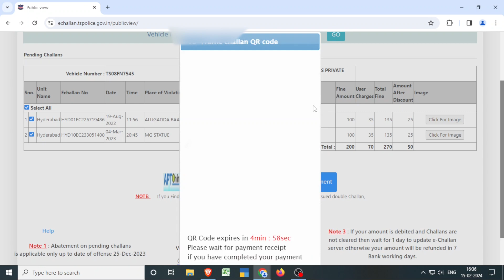Hyderabad Traffic Police Traffic challan Discount 2024 Last Date | 80% Discount on My Challan